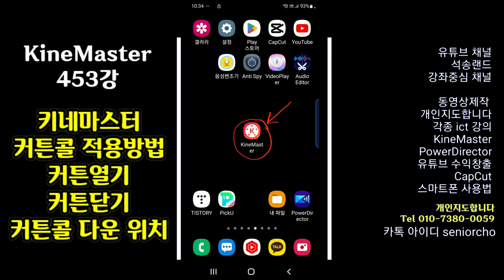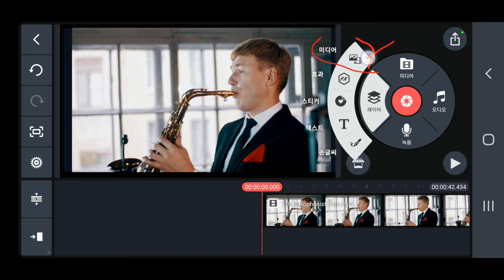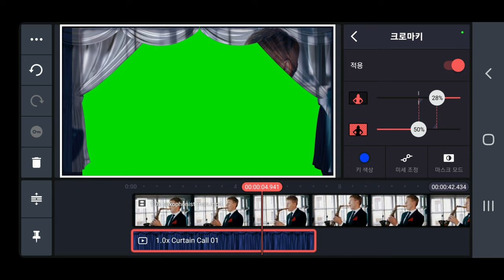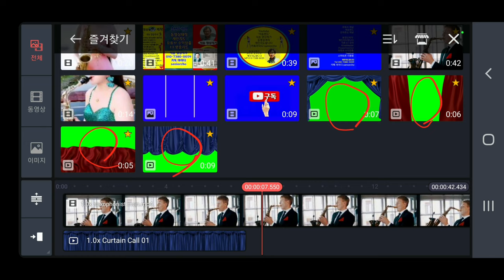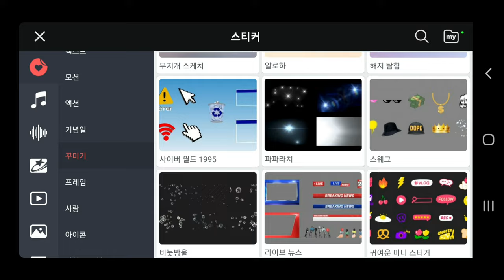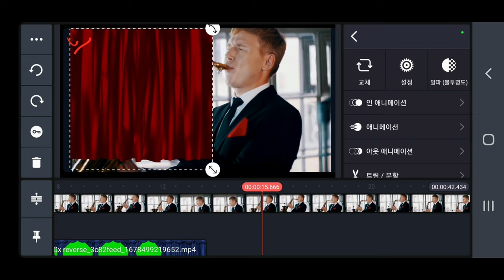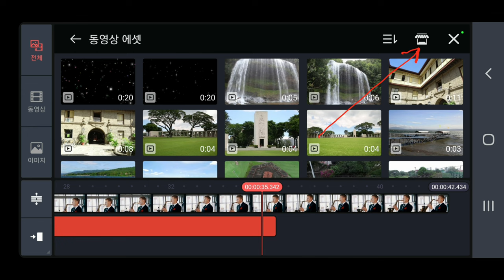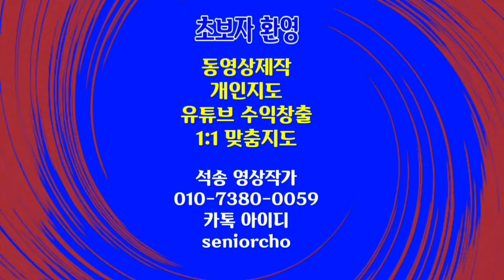키네마스터 커튼콜 적용 커튼열기 커튼닫기 커튼콜 다운 받기 KineMaster 453강 CurtainCall Open Close Download 4K 무대열기 무대닫기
커텐열기 커텐닫기 커튼콜 적용방법 커튼열기 커튼닫기 커튼콜 다운 받기 KineMaster 453강 CurtainCall Open Close Download

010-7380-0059 동영상제작 개인지도합니다

ㅡㅡㅡㅡㅡㅡ

ㅡㅡㅡㅡㅡㅡㅡㅡㅡㅡ
4시간에 동영상제작 기법 배우고 유튜브에 올리고 홍보방법까지 배웁니다.

4시간 개인지도 받으면 파워디렉터

ㅡㅡㅡㅡㅡㅡㅡㅡ